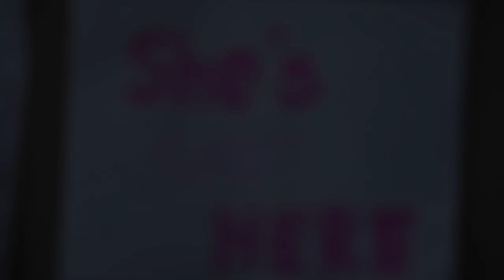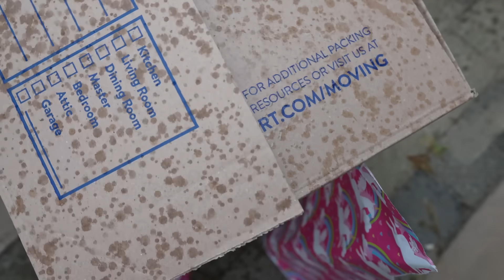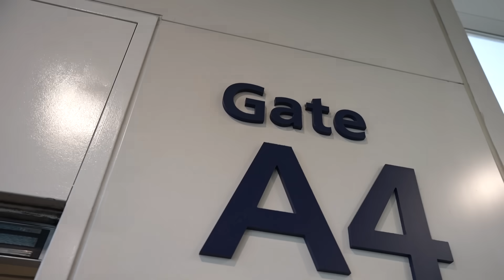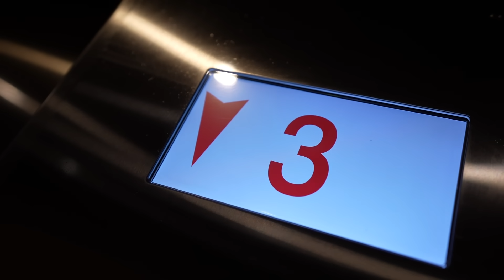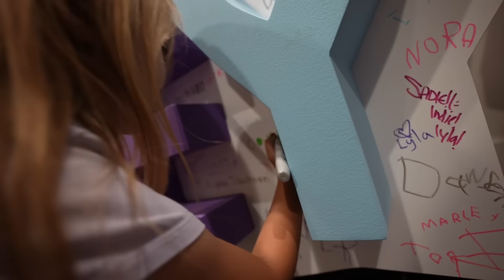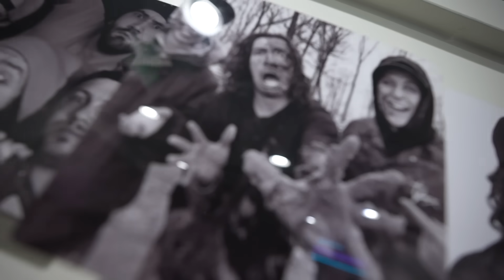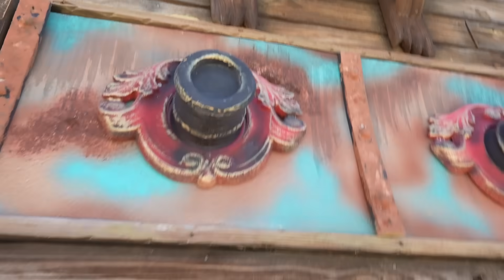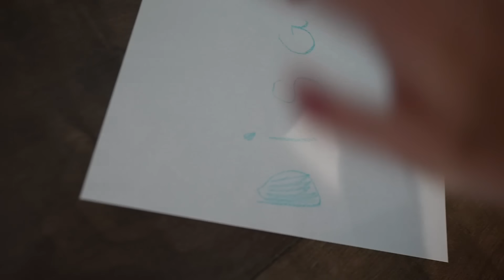My Daughters Biggest Birthday Wish Came true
Happy Birthday Cora. A full day with A For Adley. This Video is how we got from Ohio to Utah for my daughters biggest and best birthday ever. She is Officially 6 years old.